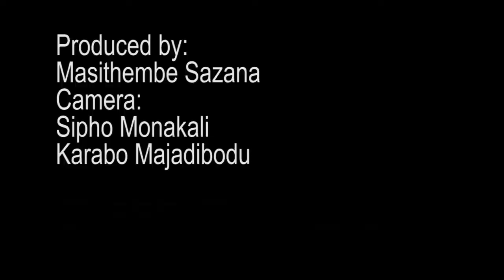Object - My football story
Growing up in a South African township filled with crime drug abuse by youth is big challenge. Masithembe Sazana grew up playing soccer which helped him to avoid getting involved in any kind of peer pressure vices.  Masithembe explains how a football saved his life and got to the level of the Rhodes University Football First Team.